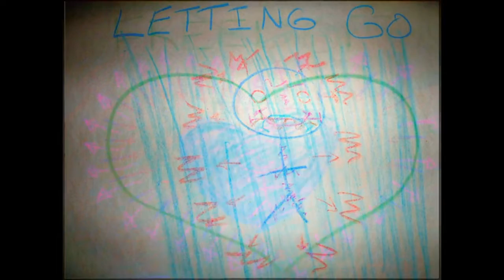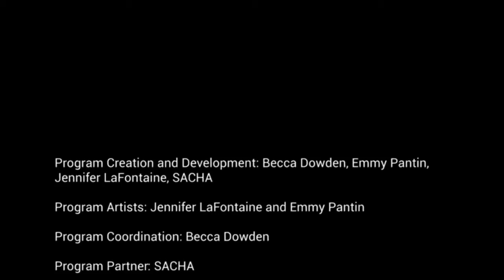This is Me